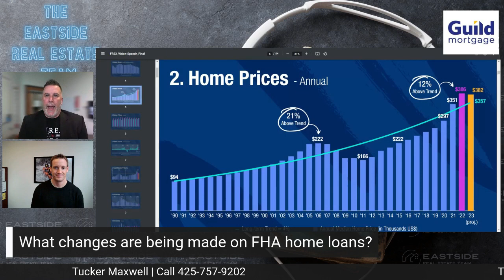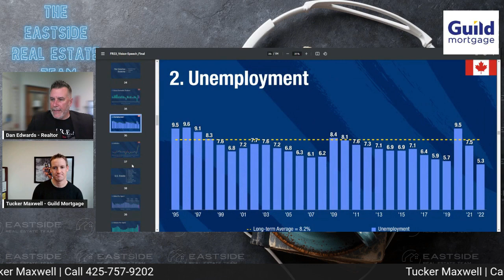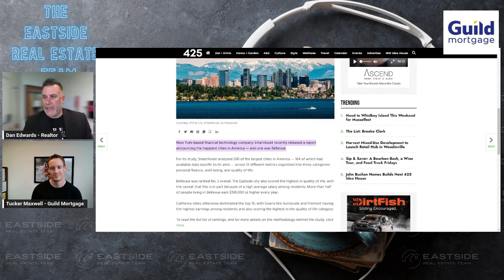FHA Changes Helping Home Buyers!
Today we have Tucker Maxwell of Guild Mortgage Company and we will talk about "the FHA Changes Helping Home Buyers!"